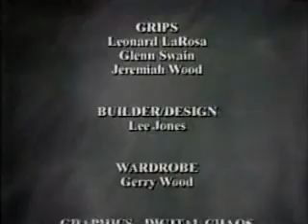Lifestyle Magazine - Child Abuse: Help and Hope (1999)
Rebroadcast on AFN Spectrum on April 7, 2001.